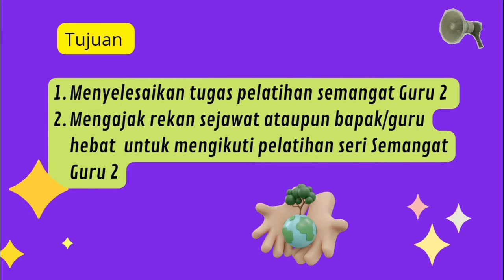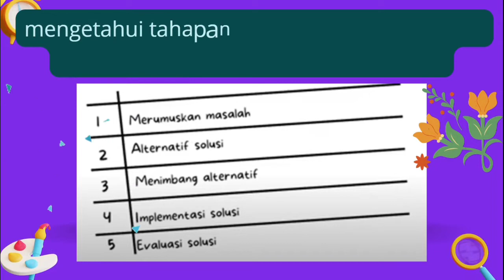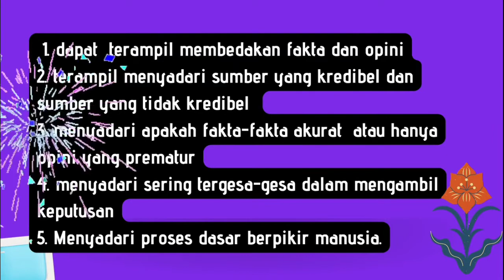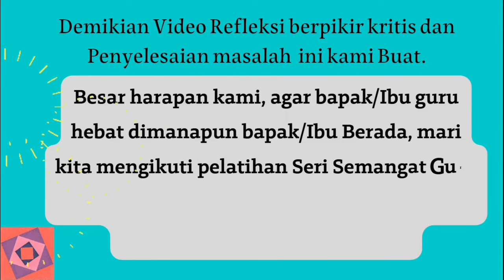Tugas 2. Video Refleksi Berpikir Kritis dan Penyelesaian Masalah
Tugas ke-2, Video Refleksi Berpikir Kritis dan Penyelesaian Masalah